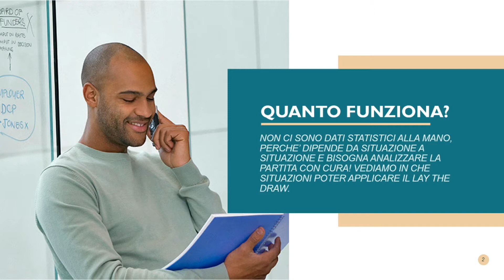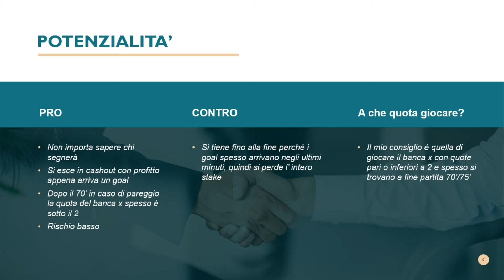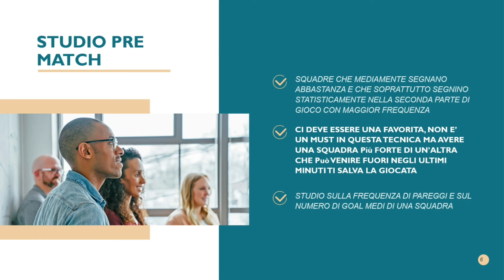BANCA PAREGGIO- Lezioni di trading- TRADING SPORTIVO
Banca Pareggio può salvarti la giornata in caso di partite vivaci dove è molto difficile fare un pronostico sul risultato finale della partita.
In questo caso poco ci interessa basta sapere che la partita avrà un vincitore!

Non vedo l'ora di sapere la vostra!